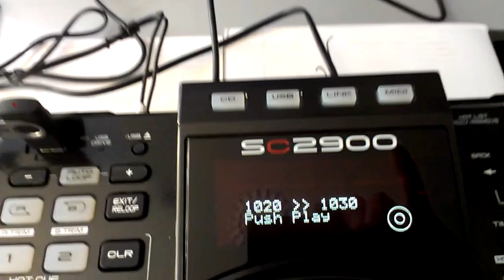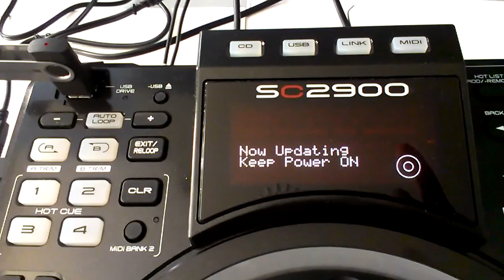Denon sc2900 update